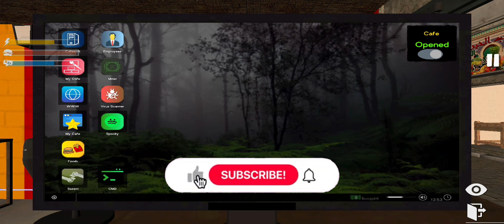My Freind Give Me a Gift | ICS2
My Freind give me a Electric shock weapon because I help him he is a very good man in this game Now I use electric shock gun on my enemies

its a best business learn game we can learn business skill from  this game